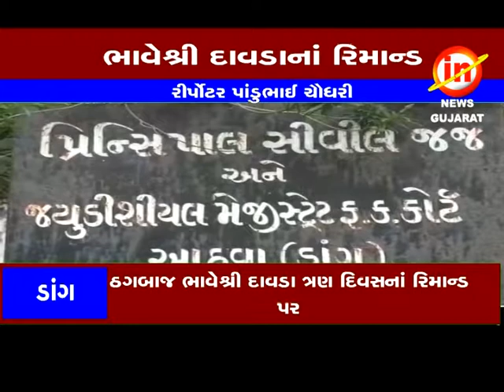ડાંગઃ ઠગબાજ ભાવેશ્રી દાવડા ત્રણ દિવસનાં રિમાન્ડ પર